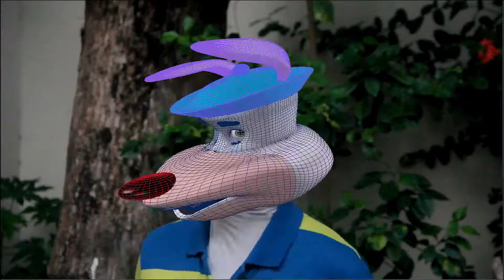3D Head Tracking Live Action-Parte 6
Hola a todos, he realizado este test de un 3d head tracking con el software Boujou 5 y el modelado en 3ds max.